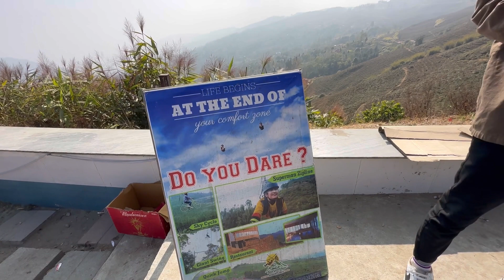Memorable moments with my husband, 🌎￼￼पतिदेब संगको केहि मिठा पलहरू ♥️explore kanyam illam 🇳🇵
Hello everyone welcome 🙏🏻 to my new blog and namastey so guys this place is amazing beautifulin nepal 🇳🇵in illam kanyam .🤩 also i’m so happy because my hubby is with me that’s